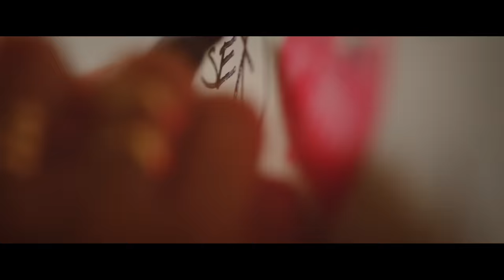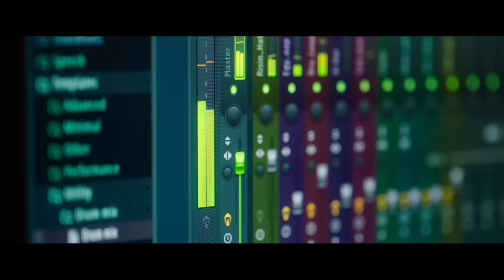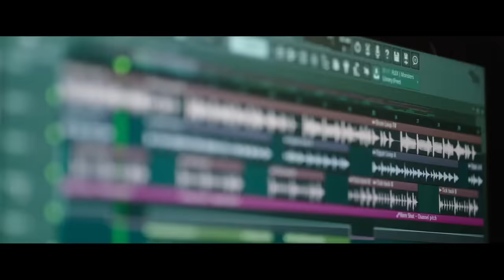Lalah - Tough Girl (From the Series "Bravas") [Official Music Video]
"Tough Girl", es parte de la banda sonora de Bravas,  una nueva serie de Youtube Originals. Si quieres ver a Lalah en su nueva canción, no te pierdas esta serie de la exitosa Productora Ejecutiva Natti Natasha y dirigida por Jessy Terrero que se estrena todo los miercoles en el  canal de de Natti Natasha.